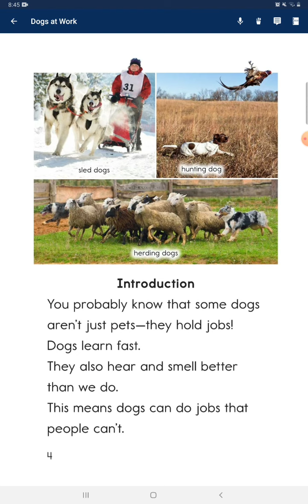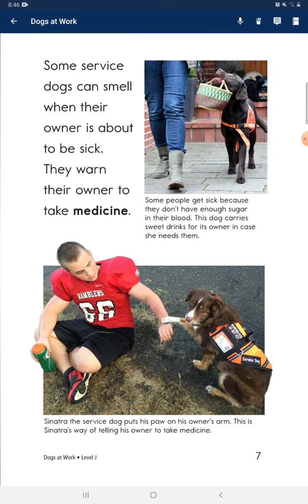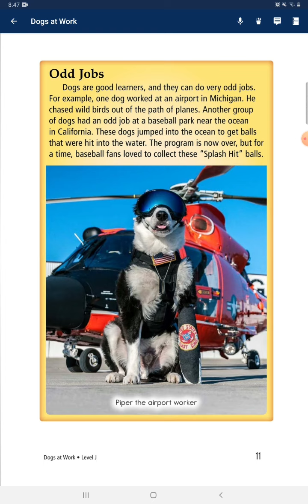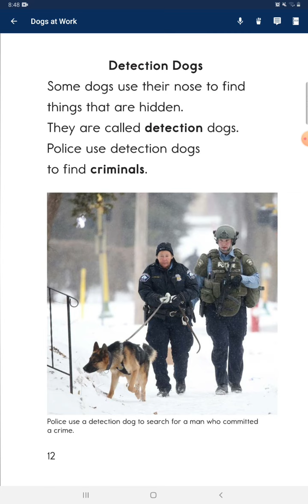#2022.09.29 Dogs at work